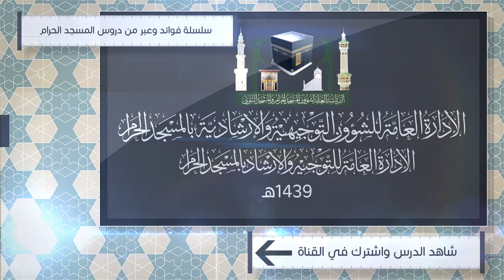17- تنال الإمامة في الدين بالصبر والمصابرة | لمعالي الشيخ أ. د. عبدالرحمن السديس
(تنال الإمامة في الدين بالصبر والمصابرة )

لمشاهدة الدرس كاملاً  (إني جاعلك للناس إماما) لمعالي الشيخ أ.د.عبدالرحمن بن عبدالعزيز السديس